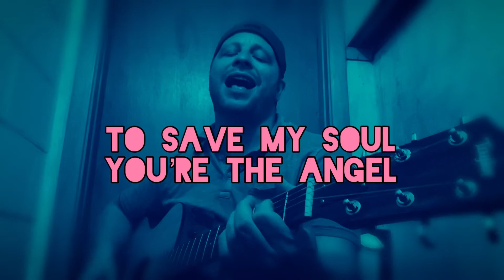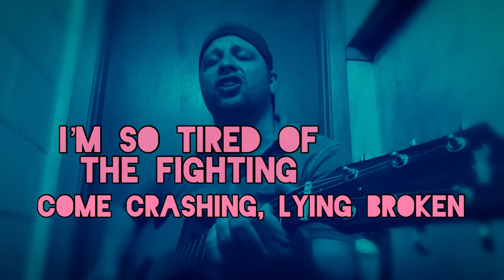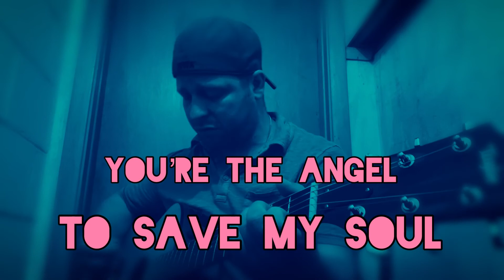Sirens (The Ghost Howlin’ Wind) (Original Song w/lyrics)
An original acoustic american punk rock n roll song with lyrics.